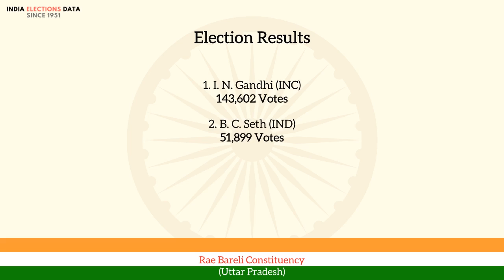Rae Bareli Constituency Uttar Pradesh loksabha Election Result 1967 I. N. Gandhi INC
loksabha election 1967 results, for Rae Bareli Constituency, Uttar Pradesh, where winner is I. N. Gandhi, from political party INC. Watch the video to know more information about other candidates, voters count, etc.